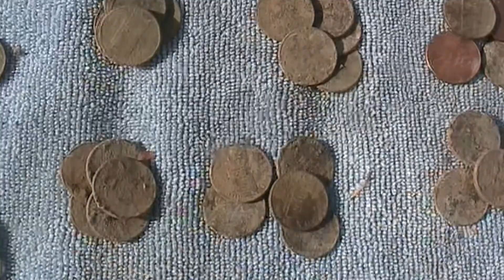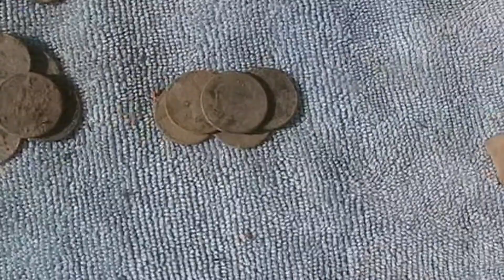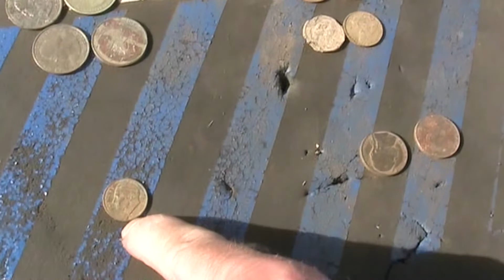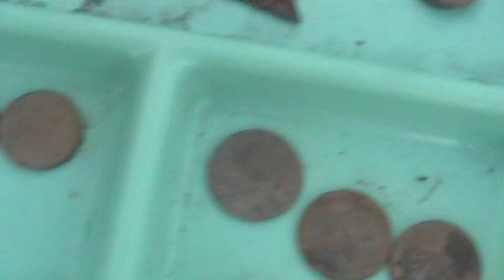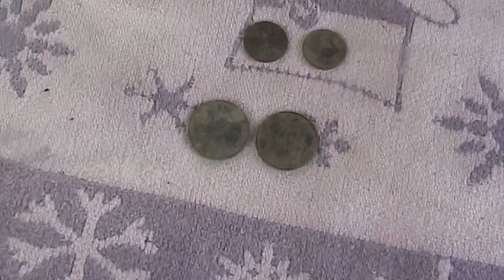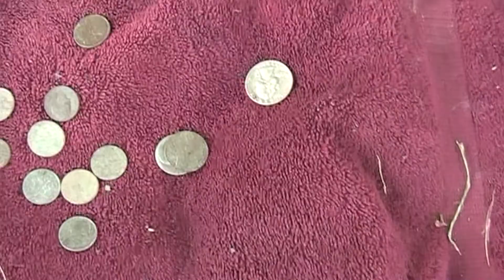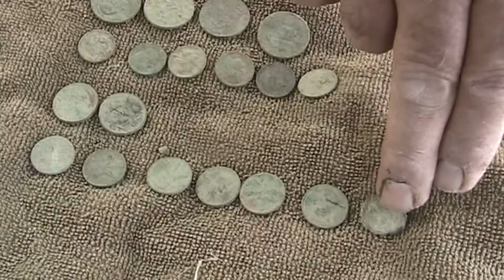Metal Detecting 3rd Sun in Oct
Here is the video of the 3rd hunt in Oct some neat finds gold ha and Silver